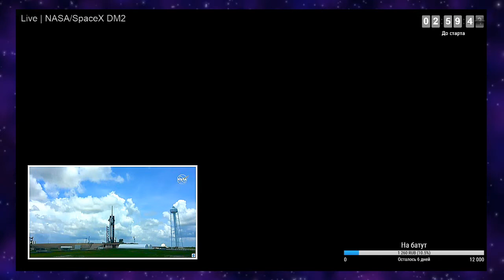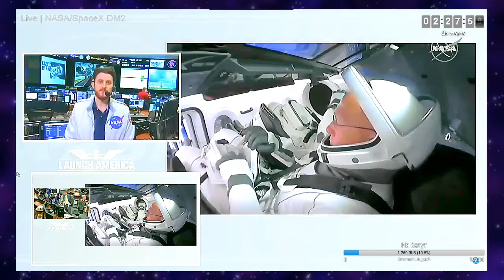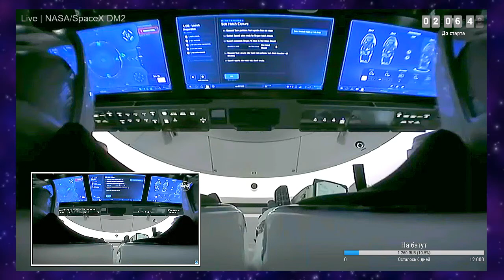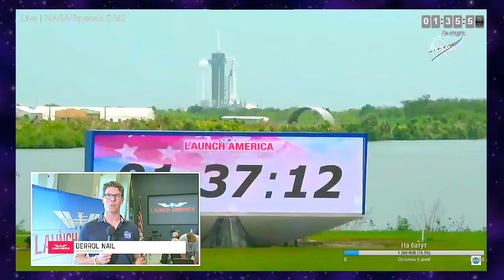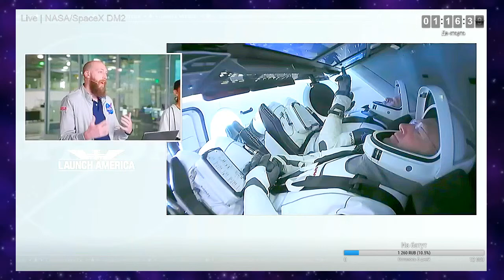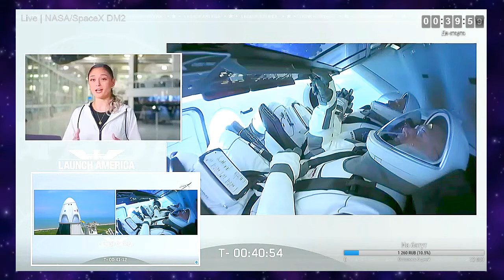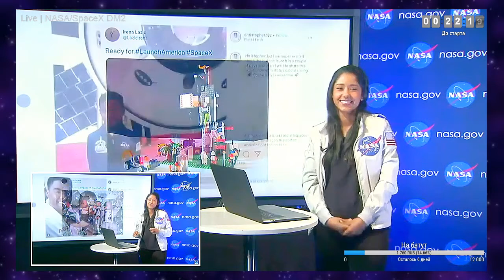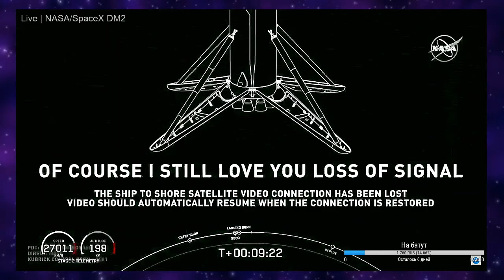Live 📢 | NASA/SpaceX Demo-2 | С переводом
Первый пилотируемый запуск корабля Crew Dragon (Миссия Demo 2, ракета-носитель
Falcon 9), с экипажем на борту после почти 10-ти летнего перерыва запуска американских астронавтов на американском корабле и с американской территории. Перенесен с 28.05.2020 по погодным условиям.
Экипаж:
Роберт Бенкен (Robert L. Behnken) и Дуглас Хёрли (Douglas G. Hurley).
Старт:
Флорида, мыс Канаверал, космодром имени Дж. Кеннеди, стартовая площадка 39-А, одна из тех, с которой стартовали Шаттлы.
Миссия:
Старт, выход на околоземную орбиту, через 19 часов стыковка с МКС и переход астронавтов, перенос грузов. Длительность пребывания на МКС 120 суток. Расстыковка и возвращение на Землю, приводнение в заданном районе.

Историческое событие! Государственно-частное партнерство компании SpaceX Илона Маска и госкорпорации NASA. В прошлом году 8 марта космический корабль Crew Dragon уже совершил первый беспилотный полет к МКС. Успешно стартовал, состыковался с МКС и доставил на станцию полезный груз. После нескольких суток отстыковался и успешно вернулся на Землю, приводнившись в заданном районе.